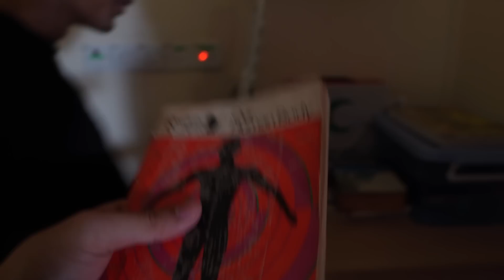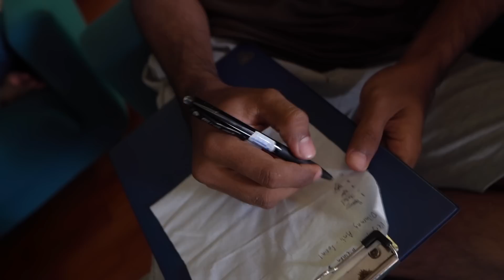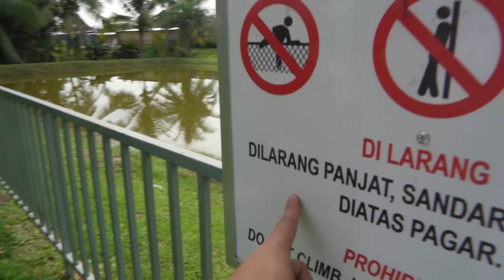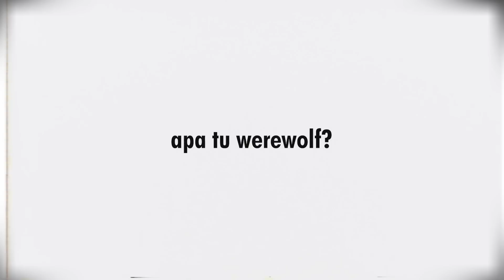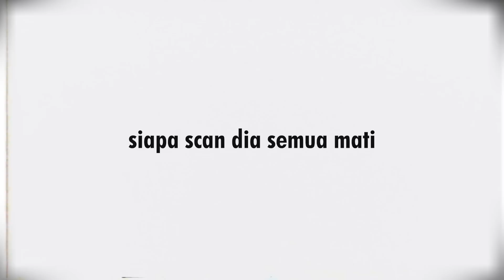24 JAM DEKAT MELAKA